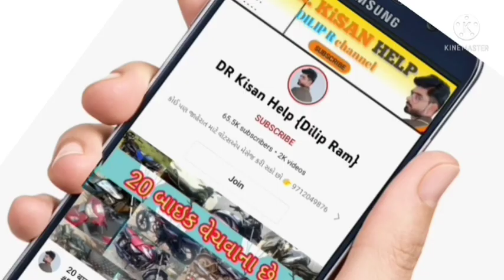યુવરાજ મીની ટ્રેકટર વેચવાનું છે જયમલ ભાઈ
યુવરાજ મીની ટ્રેકટર વેચવાનું છે @DRKisanHelp_DilipRam

DR_Kisan_Help_{Dilip_R}
DR_kisan_help{Dilip_R}
 juna tecter vesvana,
Purana tractor Bazar,
 le ves,
tractor price,